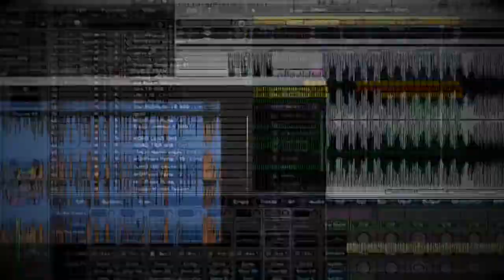Sound31gate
como o nome diz!